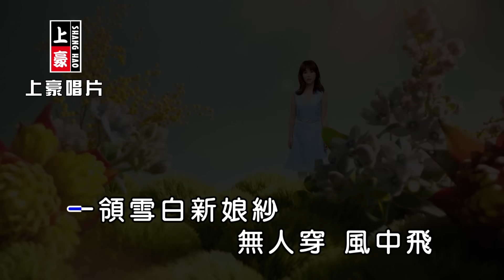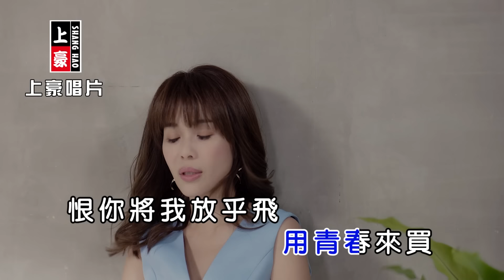董育君-風中女人花【KTV導唱字幕】1080p HD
董育君【風中女人花】專輯
2019.4 release

1　愛情詩　Ai Qing Shi
2　風中女人花　Feng Zhong Nu Ren Hua
3　五月雪vs鄔兆邦  Wu Yue Xue
4　痴心野玫瑰　Chi Xin Ye Mei Gui
5　為難自己　Wei Nan Zi Ji
6　雨中淚　Yu Zhong Lei
7　多情女人　Duo Qing Nu Ren
8　愛情路途　Ai Qing Lu Tu

-歌詞 Lyrics-
詞曲:石國人
一領雪白新娘紗 無人穿風中飛
一句愛阮的誓言 空白
傷心淚將阮出賣 怪我愛你相超過
哭出聲叫你的名 心喚不回
女人純情親像花 為你水 為你迷
緣份欠阮彼一劃 用青春來買
恨你 將我放乎飛 做你走 無解釋
阮用思念交換你 將你來贖回
因為你曾講過你永遠 是我的

♪中華電信：手機直撥760→按1→輸入157488
♪台灣大哥大：手機直撥803→按4→輸入157488
♪遠傳：手機直撥900→按4→輸入157488
♪台灣之星：手機直撥700→按4→輸入157488
♪亞太：手機直撥560→按2→按6→輸入157488